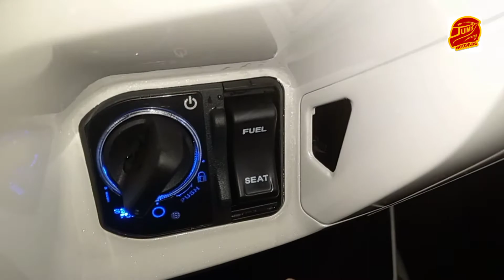Pcx 160 minor issue||side stand problem no stopper|| honda pcx 160 issue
Good Day mga boss happy saturday sa inyong lahat,todays video
tatalakayin natin at uusisahin natin ang mga minor issues ng pcx 160,so ayun na nga mukhang may bara lang fuel tank cover angat nyo lang ng kaunti or try lagyan ng langis,side stand naman sana nilagyan man lang ng stopper para naman di maingay at posible pa na mabiyak ang fairings.
hanggang sa muli mga boss goodNyt!